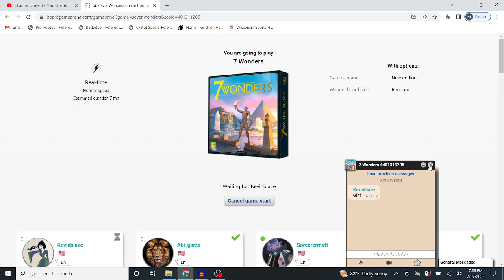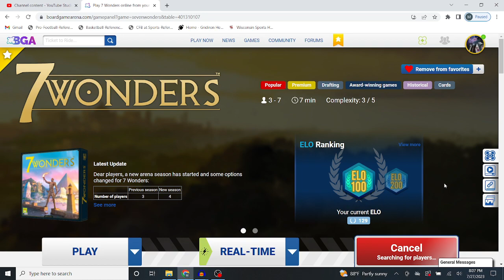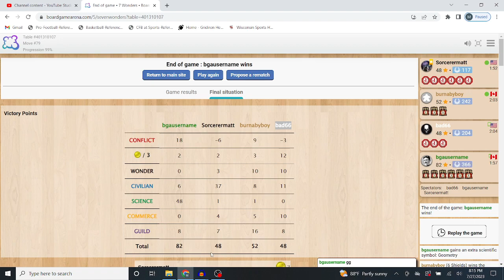7 Wonders: I Jinx Myself After The First Game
Yup, still not good at this game